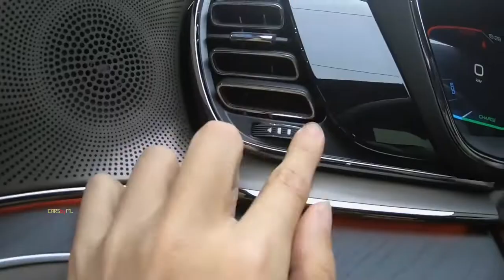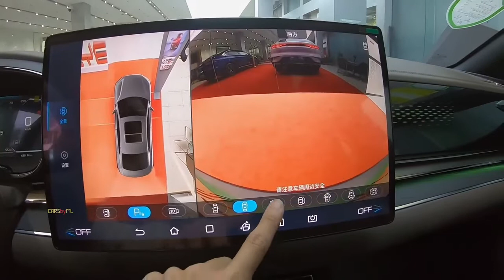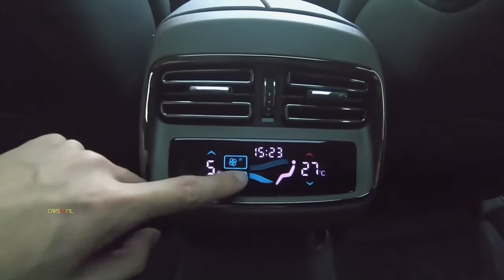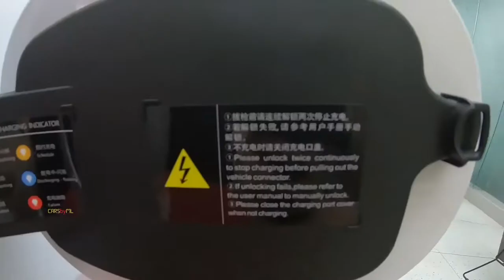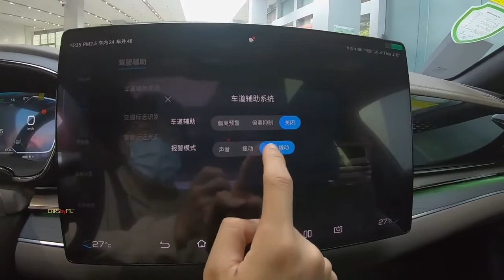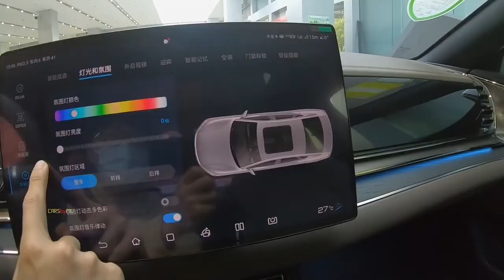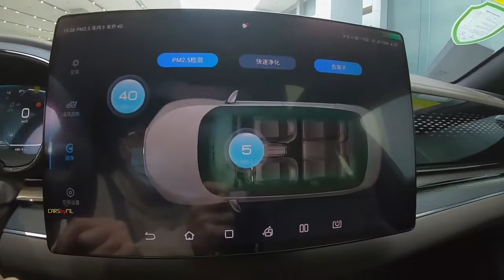2022 BYD Han DM i EV in depth Walkaround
1 just 1-minute car video😉

Start of production April 2022 year
Powertrain Architecture BEV (Electric Vehicle)
Body type Sedan
Seats 5
Doors 4

Battery technology Lithium iron phosphate (LiFePO4)
All-electric range 715 km
444.28 mi
Electric motor 1
Electric motor power 245 Hp
Electric motor Torque 350 Nm
258.15 lb.-ft.
Engine location Front axle, Transverse
System power 245 Hp
System torque 350 Nm